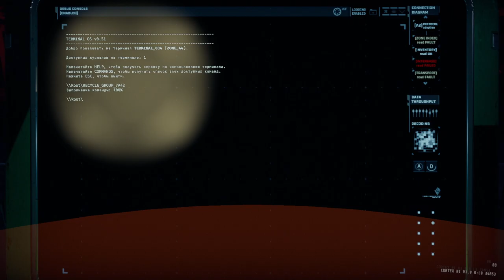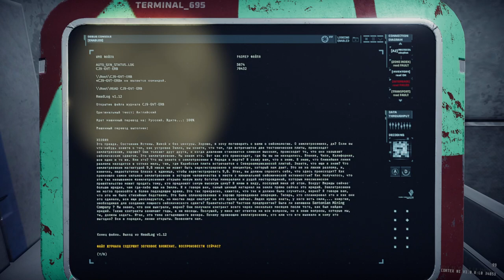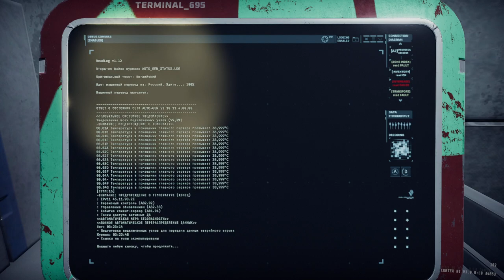GTFO - R7A1: Unit 23 // Юнит 23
Проходим R7A1 "Unit 23 // Юнит 23" вместе с товарищем @CITADEL-STUDIO a.k.a. Hix'ом.